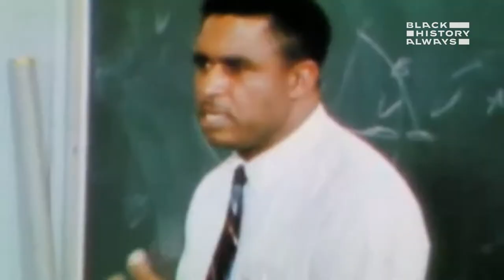A Tribute to Eddie G. Robinson. Courtesy of ESPN The Undefeated and Theme Muzik.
Part 1 of The Undefeated's Tribute to Black College Coaches salutes Grambling Head Coach Eddie G Robinson.